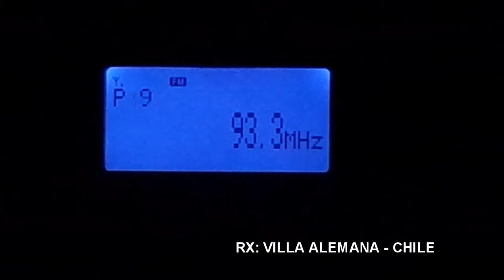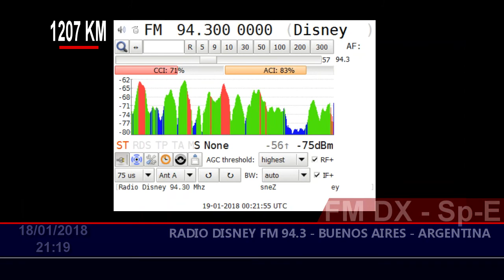FM DX - RADIO DISNEY 94.3 BUENOS AIRES ARGENTINA - EN CHILE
18/01/2018 21:19
Distance: 1207 KM
Station ID: RADIO DISNEY 94.3 , BUENOS AIRES, ARGENTINA.
QTH: Villa Alemana - Chile FF46HW
RX: Sony XDR-F1HD, Vía I2C Controller & Sony XDR-S10HDIP
Antenna: Log Yagi Performance 7 elements.